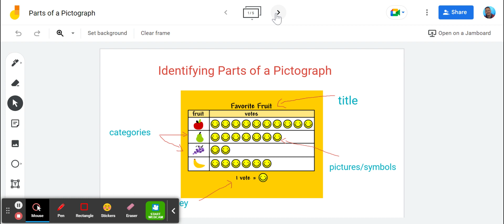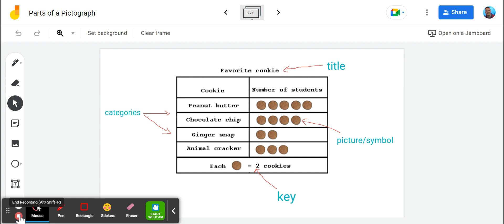Parts of a Pictograph Pashto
A short video explaining the parts of a pictograph in Pashto.